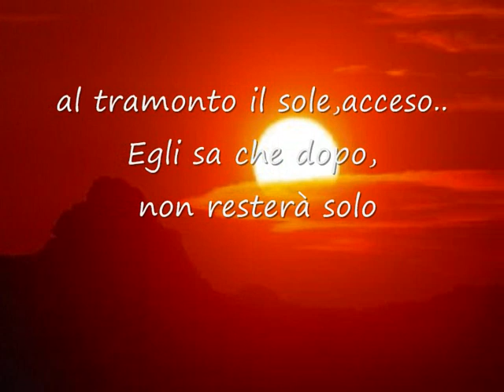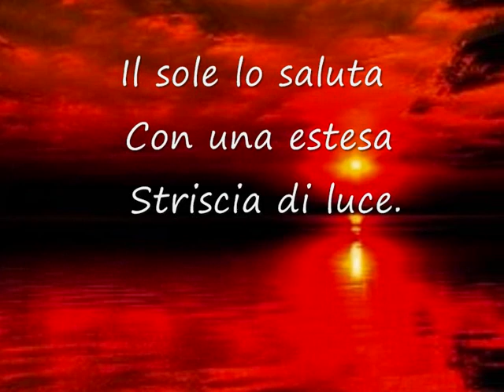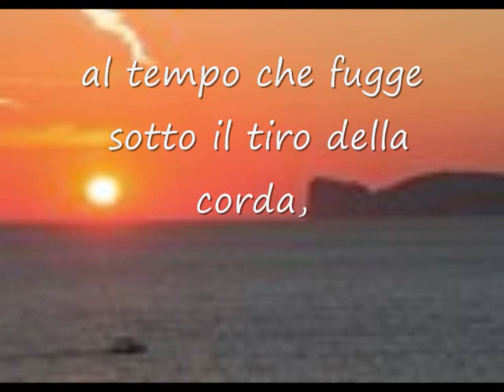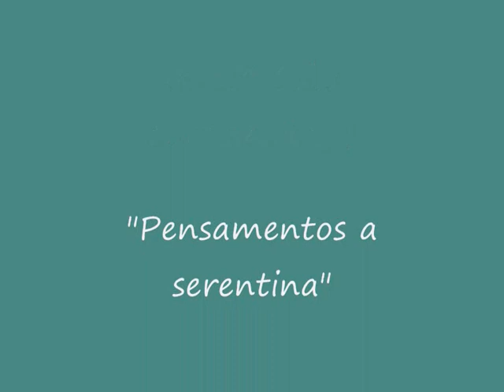Vid PENSAMENTOS A SERENTINA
pensieri alla sera.